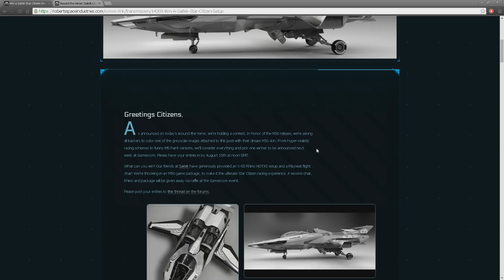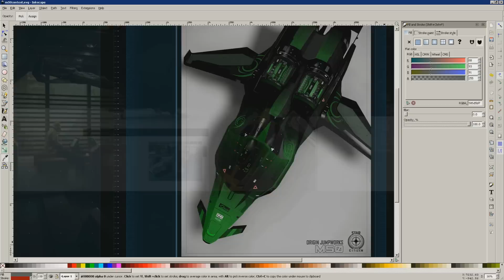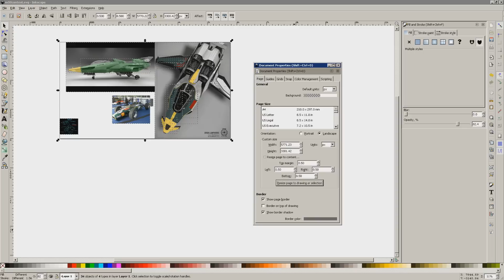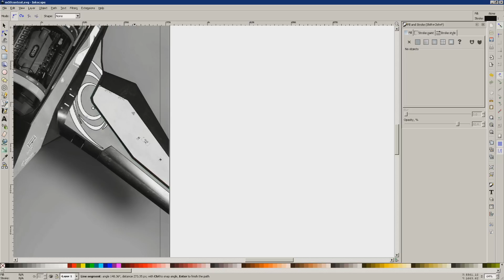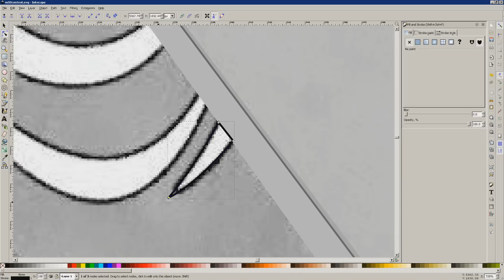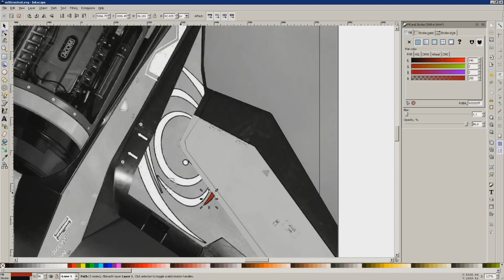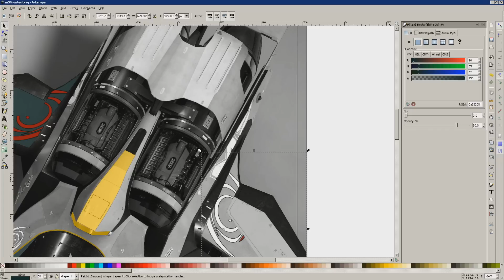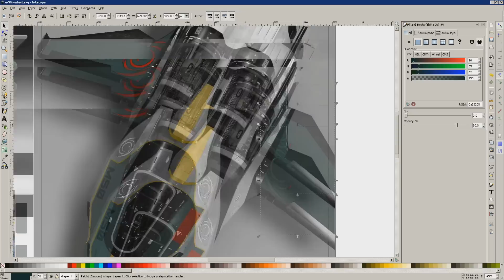[Star Citizen][FR]News, Variantes du Constellation, Capture the Core & concours Saitek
Dans cette vidéo je parle des dernières nouvelles sur star citizen,
des variantes du constellation;
du nouveau mode de jeu disponible Capture The Core;
et du concours de coloriage de M50 pour gagner un X55, un Siege ET un m50 ingame.